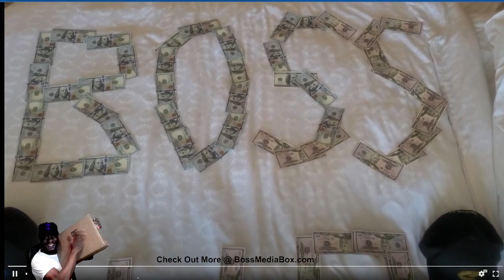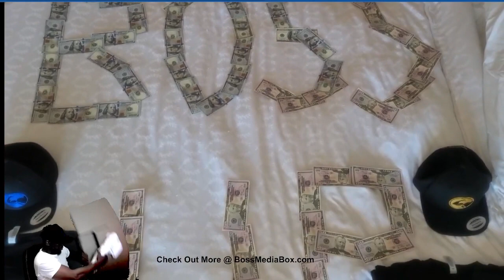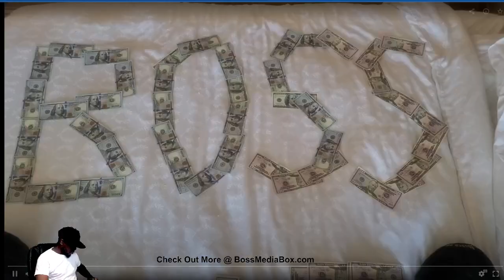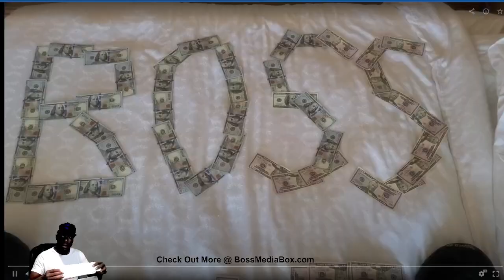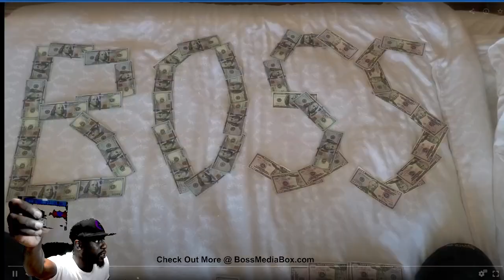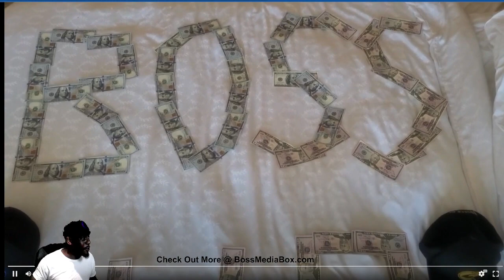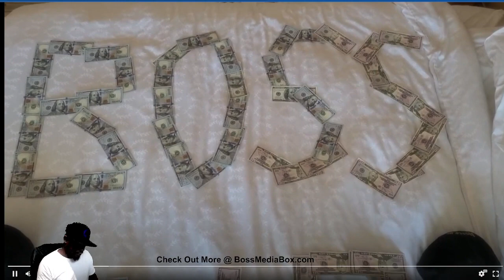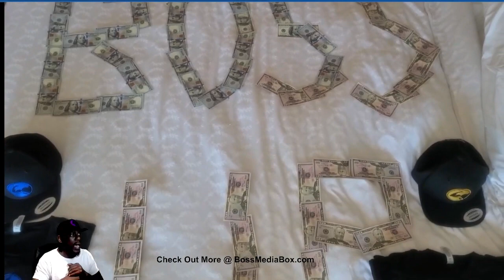BossMediaBoxBoss BusinessCardStrategy. Media Box Business Card Strategy - Unlock Success Now!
In this video, we delve into the world of Boss Media Box Business Card Strategy. Discover the key strategies that will help you Get Noticed and elevate your business to new heights. Learn the tips and tricks that successful entrepreneurs use to unlock success. Whether you're a seasoned professional or just starting, this video is a must-watch. Get ready to transform your business with Boss Media Box Business Card Strategy!